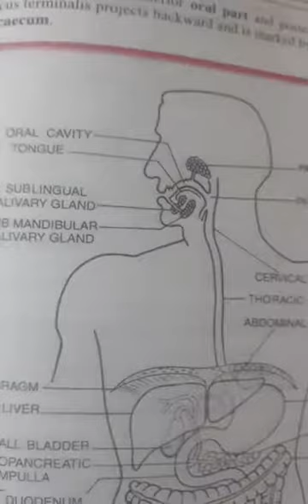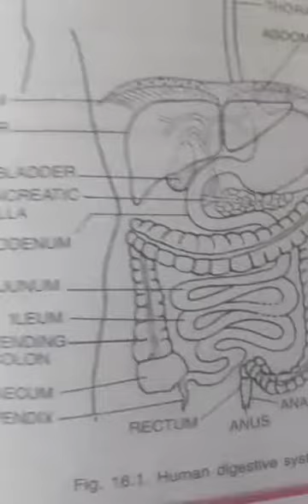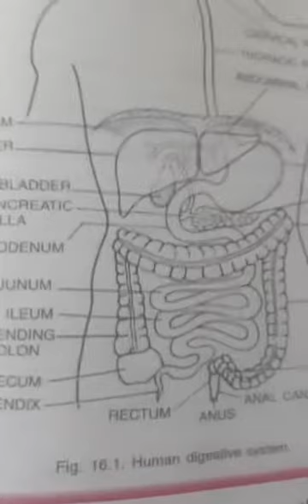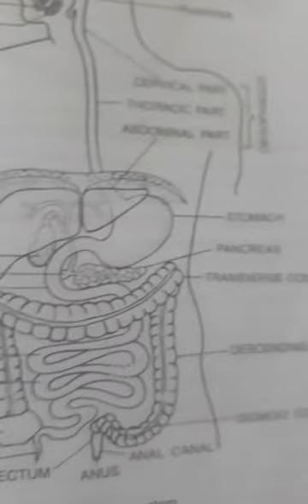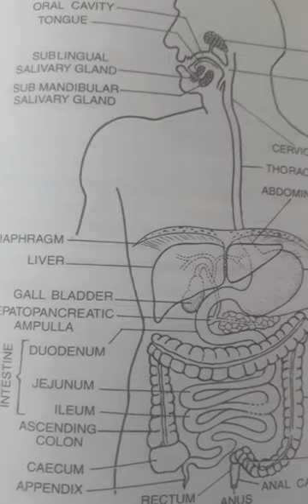Alimentary canal class11th